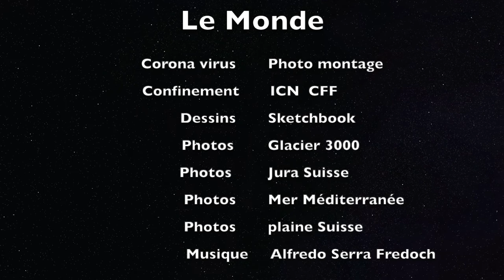Voyage entre Corona virus et Rose, Train spécial Confinement Glacier 3000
Voyage aux travers de photos montages, dessins et vidéos paysages  divers  en Suisse  (Glacier 3000)   (Jura)  (Mer Méditerranée)  (Corona Virus)  (SBB CFF)